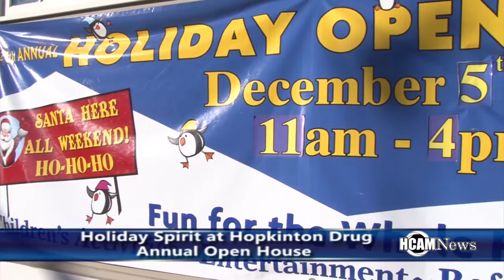Hopkinton Drug Open House 2015